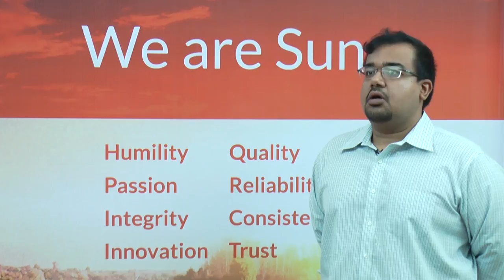Leadership Insights - Aalok Shanghvi, Senior Vice President - Emerging Markets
Trust is built with transparency and requires delivering sustainable results: Aalok Shanghvi, Senior Vice President - Emerging Markets